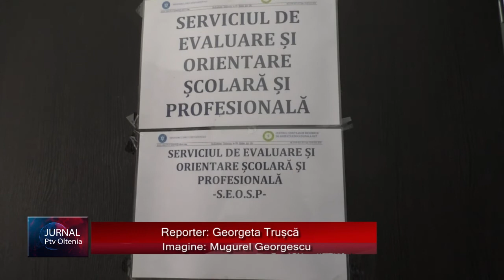TESTE PSIHOSOMATICE PENTRU COPIII REPATRIAȚI